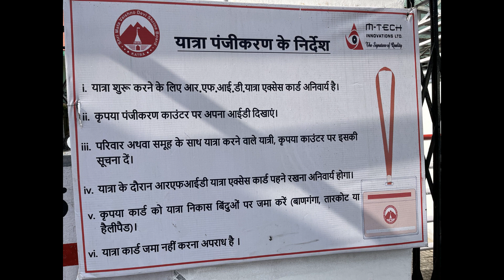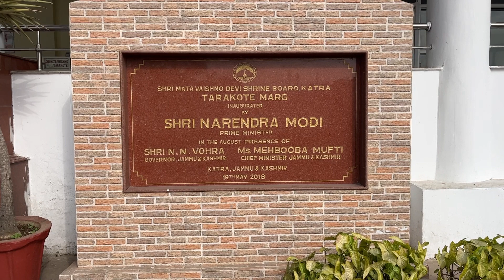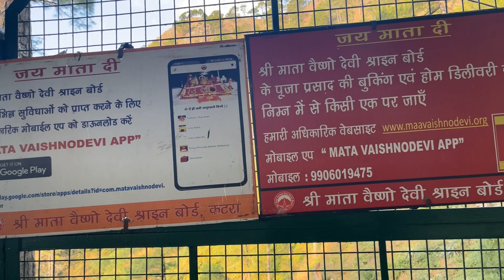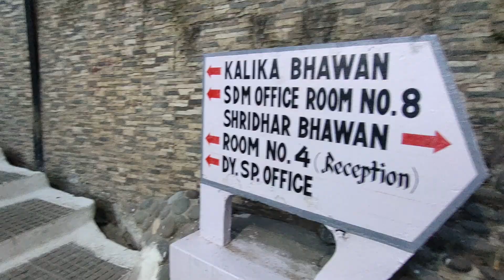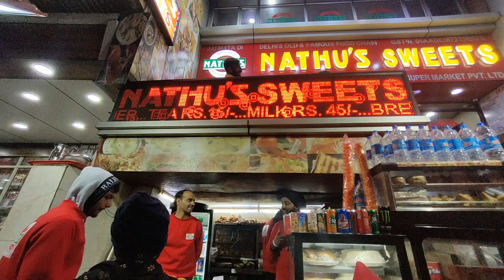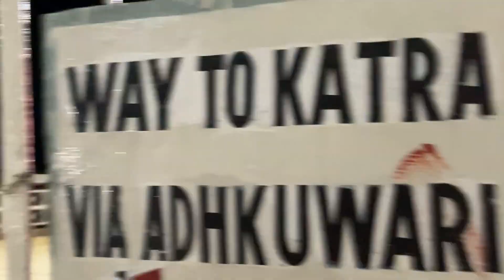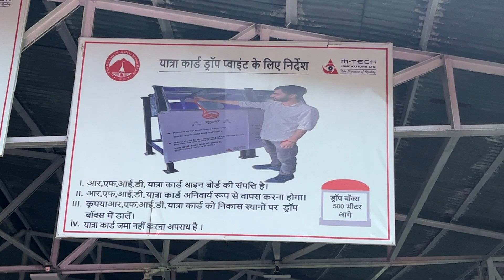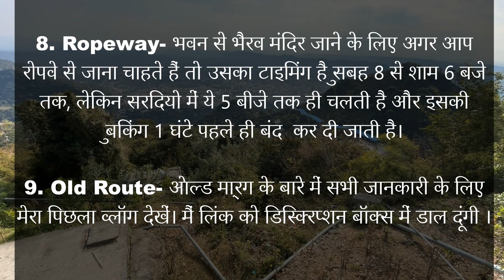श्री माता वैष्णो देवी यात्रा 2023 | ताराकोट मार्ग | Shree Mata Vaishno Devi Yatra | Complete Details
Small Correction all Online booking are available 60 days in advance on Mata Vaishno Devi Shrine board website rather than 4 month as mentioned at the last of the Video. Sorry for Inconviniance.

"Correction: 33:15, Online Advance Booking available 60 days in advance rathar than 4 months, Jai Mata Di"

Hello Friends,

Mata Vaishno Devi Yatra November 2023. Tarakot Marg.

In this video we have tried to cover the complete detail of Vaishno devi Yatra and history behind various places in Vaishno Devi.

This video also contains some useful tips for Yatris at the end of the video so please do watch the video till end.
Connectivity to katra details...
A. Railway - Nearest Railway station - SVDK “Shri Mata Vaishno Devi Katra” , next option is….
Jammu Tawi – Jammu Tavi is very well connected to other cities of India.
Distance - Jammu Tavi to Katra - 46Km.
B. Bus Service : Overnight Bus service options available from Delhi. (Delhi to Jammu ( 591 km).
C. Airport - Nearest Airport Jammu - Direct flight to Jammu is operating from Delhi, Mumbai.

Hotels in Katra
You will find several Budget and Premium Catgory Hotels in Katra  from Rs 500 to s 5000 based on the category and room you want to stay.
Dormitories are also available and also some hotels offers short duration stay options (say 3 hours).
Many hotels offers pick and drop to Banganga from hotels else you can get an auto from outside hotel or Karta bus stand.

Yatra Parchi
All Yatries needs to take Yatri Parchi before starting the Yatra, from Yatra Registration counter near Katra Bus Stand. You can also book your yatra parchi
Timings of Yatra Registration Counter - 0500am to 1000 pm - Free of cost
Now a days to control the crowd at Bhawan and to track the yatries Mata Vaishno Devi Shrine Board has started issuing RFID cards at the time of registration. You can collect your RFID card from Katra Railway Station, Counter near Katra Bus Station or at Tarakot Marg entry.

Important Distance
Tarakot Marg to Adhkuwari: Approx 7  km
Banganga to Adhkuwari - approx. 6 km via old route
Tarakot Marg to Bhawan – approx. 13 KM.
Banganaga to Bhawan – approx. 12 Km
Bhawan to Bhairo Mandir -  approx. 2 Km

Veenu Pawa